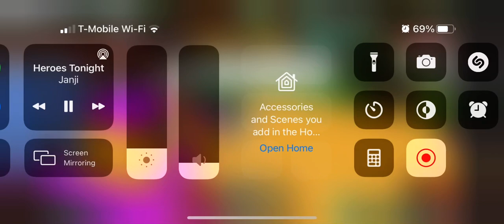How to make my galactic mech pt3